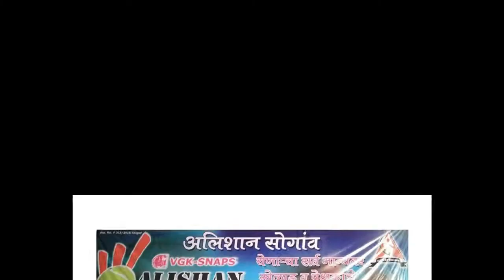Classic Sogaon VS Sagari Ganesh Thal | Alishan Cup 2017